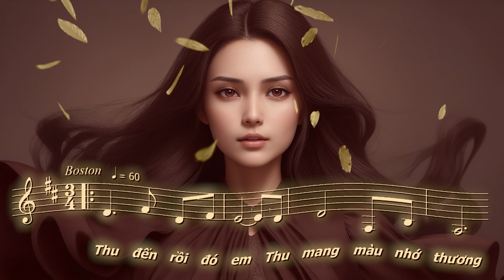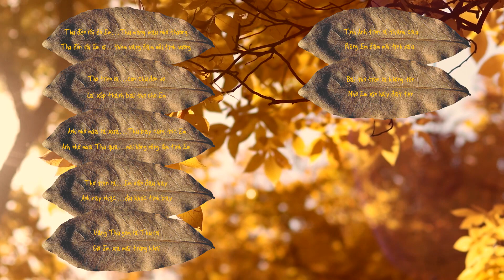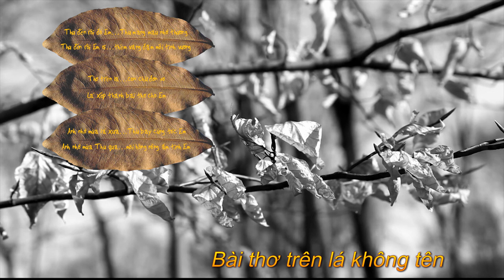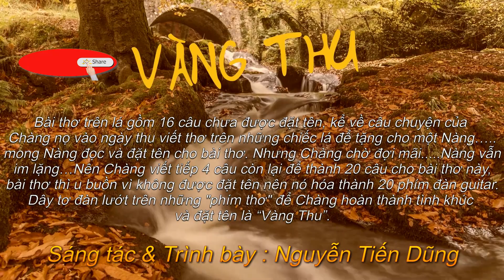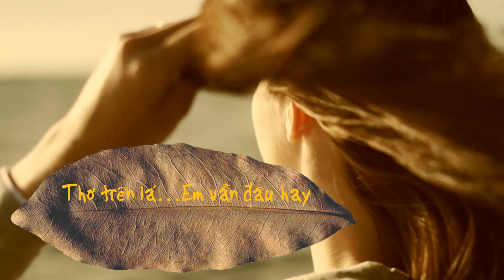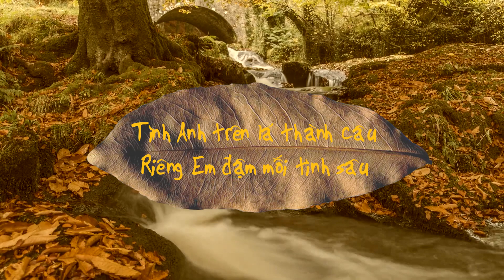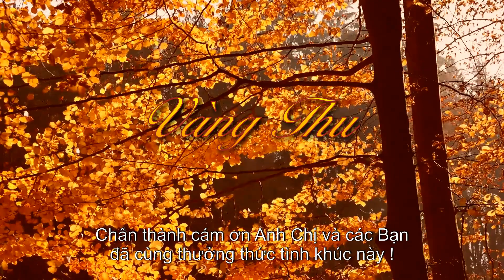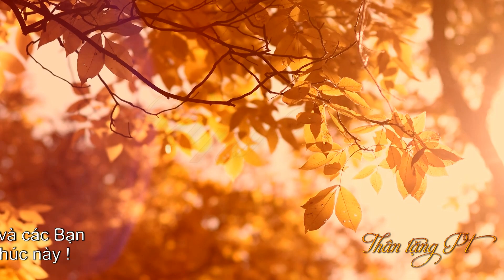Vàng Thu (Nguyễn Tiến Dũng : sáng tác & trình bày) - Boston & Valse - With AI Images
- Nhạc và Lời : Nguyễn Tiến Dũng
- Hòa âm : Nguyễn Duy
- Trình bày : Nguyễn Tiến Dũng
Lời bài hát (Lyrics) :

VÀNG THU

Thu đến rồi đó em…Thu mang màu nhớ thương
Thu đến rồi em ơi…thêm vàng đậm mối tình vương
Thơ trên lá…con chữ đơn sơ
Lá xếp thành bài thơ cho em

Anh nhớ mùa lá xưa…Thu bay cùng tóc em
Anh nhớ mùa Thu qua…môi hồng nồng ấm tình em
Thơ trên lá…em vẫn đâu hay
Anh say nhạc…dìu khúc tình bay

Vàng Thu gom lá Thu rơi
Giờ em xa mãi trùng khơi
Tình anh trên lá thành câu
Riêng em đậm mối tình sâu

Bài thơ trên lá không tên
Nhờ em xin hãy đặt tên
Lòng anh như lá chiều Thu
Yêu em yêu mãi ngàn Thu

Năm tháng ngày đã qua…Ôi phai màu lá thơ
Thơ mãi chờ cho tên…Thơ buồn thành phím đàn tơ
Dây tơ lướt trên phím Thơ ru
Thơ xin gọi sầu khúc “Vàng Thu” ./.

       Nguyễn Tiến Dũng
         (05/07/2015)
(Tình khúc này mình đã được cấp giấy chứng nhận đăng ký quyền tác giả vào ngày 18/07/2015)
- Tác phẩm âm nhạc này đã được quản lý quyền tác giả bởi TRUNG TÂM BẢO VỆ QUYỀN TÁC GIẢ ÂM NHẠC VIỆT NAM.